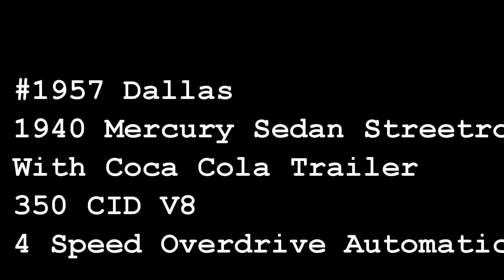1940 Mercury Sedan Streetrod With Coca Cola Trailer Stock#1957